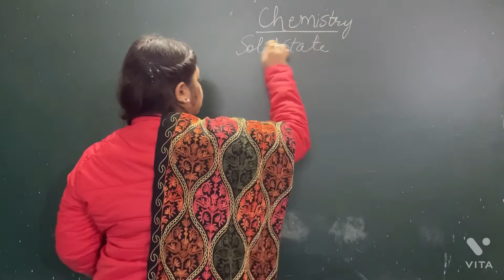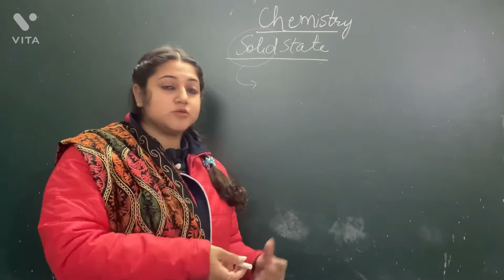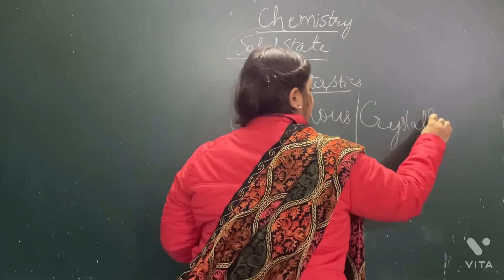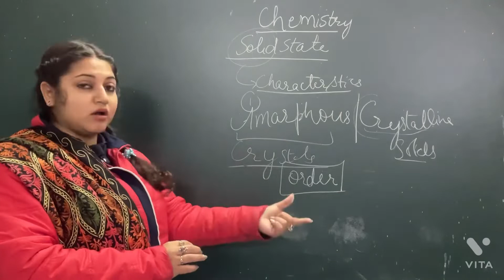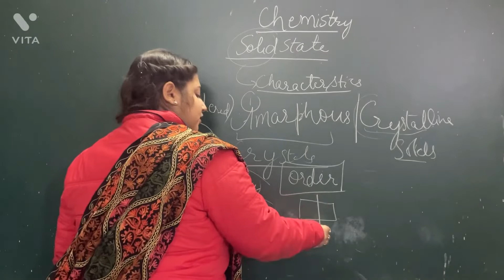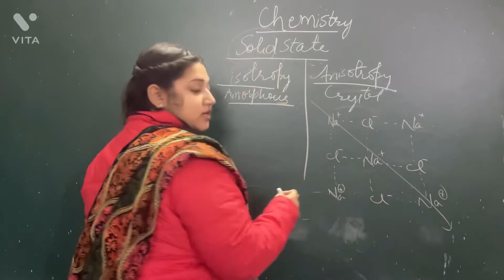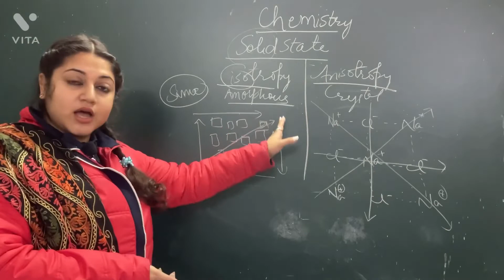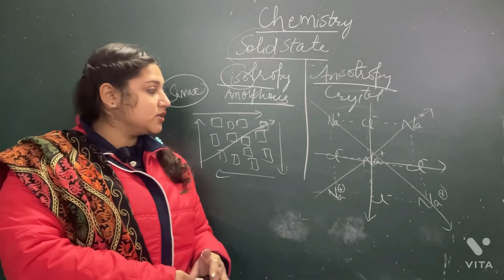Solid State SOLIDSTATE physical Chemistry Crystalline and amorphous solid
solid state,crystalline solids and amorphous solids,crystalline solids chemistry class 12,crystalline solids chemistry,difference between crystalline and amorphous solids,chemistry point of view by shikha abrol,shikha abrol,cbse chemistry 12,pseb chemistry 12,icse chemistry 12,physical chemistry,b.sc. medical chemistry sem 5,b.sc. non medical chemistry sem 5,graduation chemistry,post graduation chemistry,examples of crystalline and amorphous solids